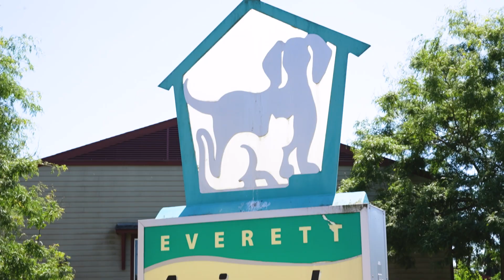Transblue in Action: Supporting Families & Furry Friends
At Transblue, we're not just about transforming spaces—we're committed to changing lives. Recently, we had the privilege of dedicating our time, energy, and resources to two incredible organizations: Bethany Compassion Center and the Everett Animal Shelter.

Join us as we roll up our sleeves and partner with these inspiring groups to make a difference in our community. Whether it's providing care for vulnerable families or ensuring our furry friends find loving homes, our commitment to "Change the World" goes beyond business—it's about giving back and making the world a better place.

Watch, share, and be inspired to join us in making a difference!